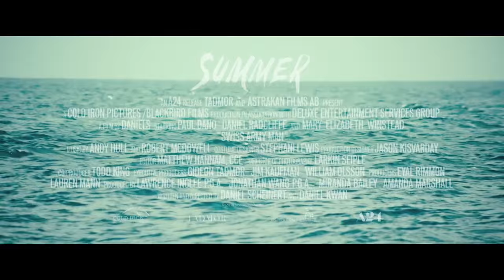Daniel Radcliffe is a farting corpse in Swiss Army Man | Official Trailer [HD]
A hopeless man stranded in the wilderness befriends a dead body and together they go on a surreal journey to get home.

SWISS ARMY MAN, directed by Dan Kwan, Daniel Scheinert and starring Mary Elizabeth Winstead, Daniel Radcliffe, Paul Dano.